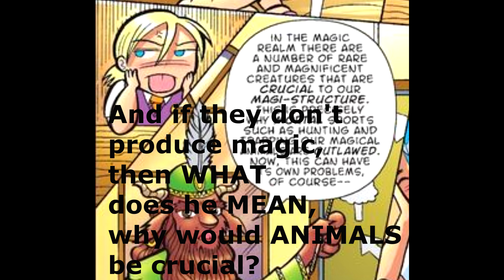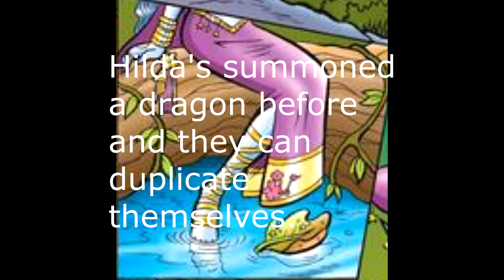Newbie's Perspective Sabrina 2000s Comic Issue 65 Review